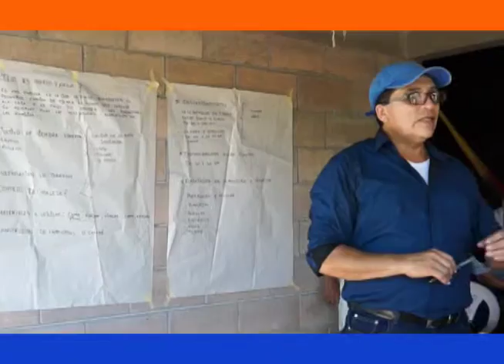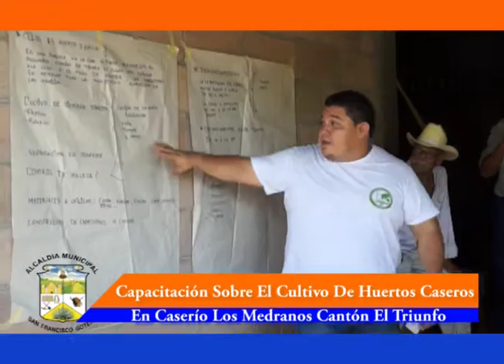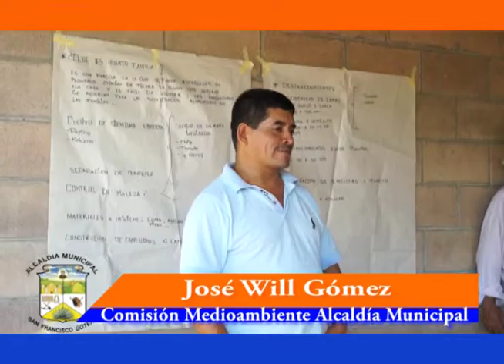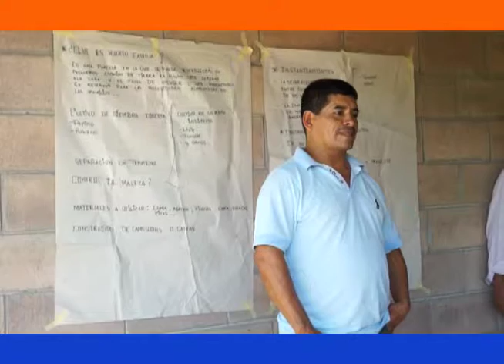CAPACITACIÓN DE SIEMBRO Y CULTIVOS DE HUERTOS CASEROS EN CASERÍO LOS MEDRANOS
Seguimos dando continuidad a las gestiones de nuestro alcalde Cristobal Benítez este día se realizó la capacitación sobre el cultivo de los huertos caseros a las familias beneficiadas en el caserío Los Medranos Cantón el Triunfo este es un proyecto gestionado por la municipalidad e impulsado por la Organización de las Naciones Unidas para la Alimentación y la Agricultura (FAO) y el Programa Mundial de Alimentos (PMA) este proyecto busca garantizar la seguridad alimentaria de los habitantes de los caseríos, El callejón, El tunco arriba y abajo, El Papalón, Los Vanegas Y Los Medranos...